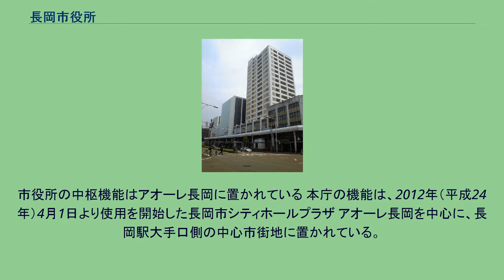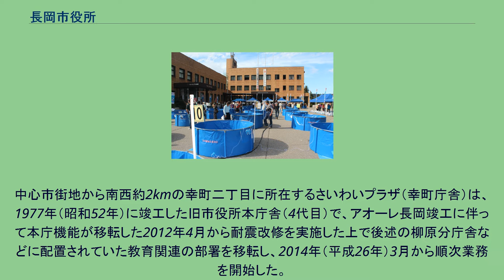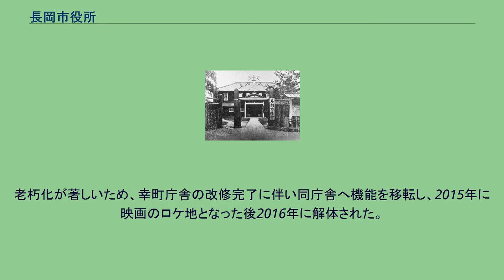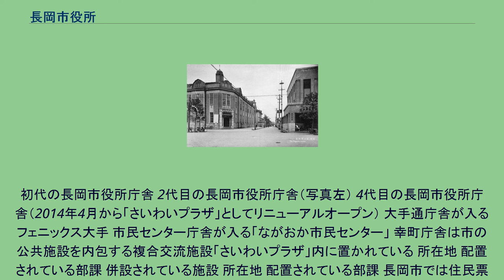長岡市役所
長岡市役所（ながおかしやくしょ）は、日本の地方公共団体である長岡市（新潟県）の執行機関としての事務を行う施設（役所）である。
市役所の中枢機能はアオーレ長岡に置かれている 本庁の機能は、2012年（平成24年）4月1日より使用を開始した長岡市シティホールプラザ アオーレ長岡を中心に、長岡駅大手口側の中心市街地に置かれている。
大手通一丁目のアオーレ長岡本庁舎には、市長室、市議会議場など市政の中枢部が置かれている他、本庁の大部分の部署が配置されている。
市民窓口のほとんども同庁舎内に設けられている。
大手通二丁目の大手通庁舎は、再開発街区「フェニックス大手」のイースト5～8階に入る。
また大手通り向かい側に所在するながおか市民センター（市民センター庁舎）は、総合スーパー「丸大長岡店」が、大手口駅前への新築移転や業態転換などを経て閉店した後の店舗施設を改修したもので（店舗施設に関する経緯は丸大を参照）、それぞれ本庁の部署が置かれている。
中心市街地から南西約2kmの幸町二丁目に所在するさいわいプラザ（幸町庁舎）は、1977年（昭和52年）に竣工した旧市役所本庁舎（4代目）で、アオーレ長岡竣工に伴って本庁機能が移転した2012年4月から耐震改修を実施した上で後述の柳原分庁舎などに配置されていた教育関連の部署を移転し、2014年（平成26年）3月から順次業務を開始した。
2014年春に閉鎖された柳原町の柳原分庁舎は、1955年（昭和30年）に竣工した旧市役所本庁舎（3代目）で、後年は生涯学習やスポーツに関する部署が配置され、長岡市立科学博物館と長岡市中央公民館を併設していた。
老朽化が著しいため、幸町庁舎の改修完了に伴い同庁舎へ機能を移転し、2015年に映画のロケ地となった後2016年に解体された。
本庁の部署はこの他、長岡市中心部の川東地域内を中心に分散して配置されている。
また平成の市町村大合併の際に編入合併した旧10市町村の地域には支所が置かれ、市民窓口のほか各地域固有の業務が行われている。
支所は以前の自治体が使用していた市庁舎などをそのまま転用している。
初代の長岡市役所庁舎 2代目の長岡市役所庁舎（写真左） 4代目の長岡市役所庁舎（2014年4月から「さいわいプラザ」としてリニューアルオープン） 大手通庁舎が入るフェニックス大手 市民センター庁舎が入る「ながおか市民センター」 幸町庁舎は市の公共施設を内包する複合交流施設「さいわいプラザ」内に置かれている 所在地 配置されている部課 併設されている施設 所在地 配置されている部課 長岡市では住民票等各種証明書の発行・届出を受け付ける窓口として、市役所・支所の他に下記6箇所の市民窓口を開設している。